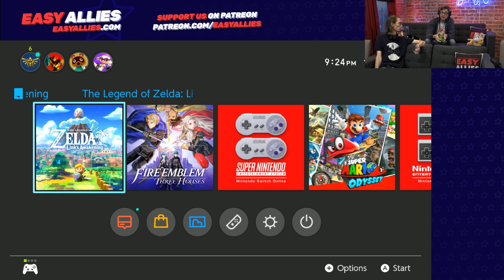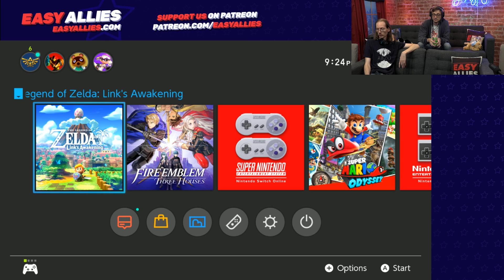Easy Allies Plays Link's Awakening - Launch Night Playthrough (Pt. 1)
We get together right after the Link's Awakening remake launches, but unfortunately plans are cut short when power is taken out for the whole block. (Streamed Sep 19, 2019)